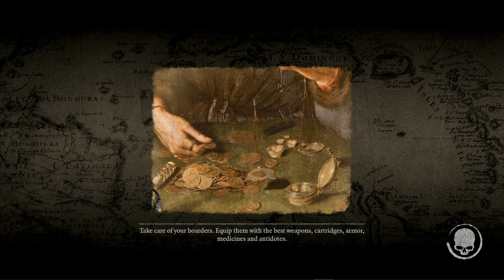Beginning of Caribbean Legend Full Version Release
Full version of the new Sea Dogs inspired title Caribbean Legend is up on steam.

Checking out the beginning of the game. The start seems to be Sea Dogs: to each his own so i do skip alot of the dialogue and the main tutorial